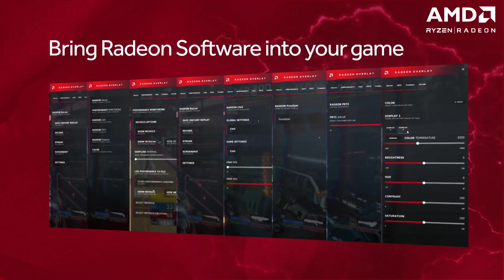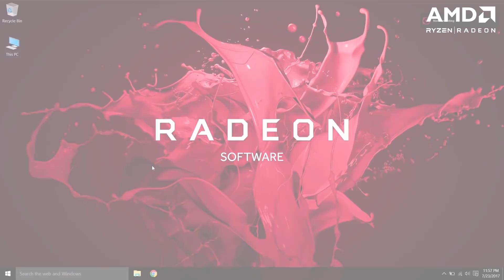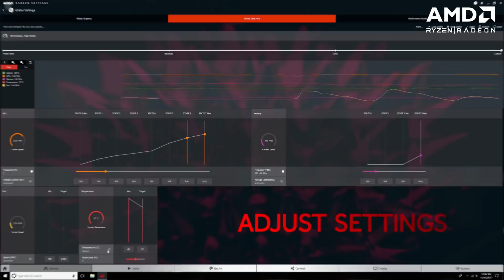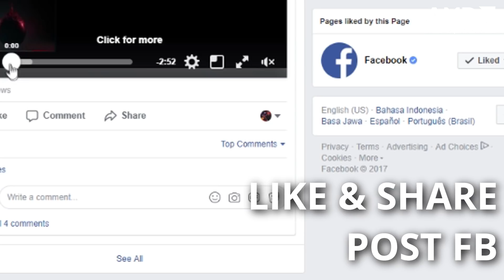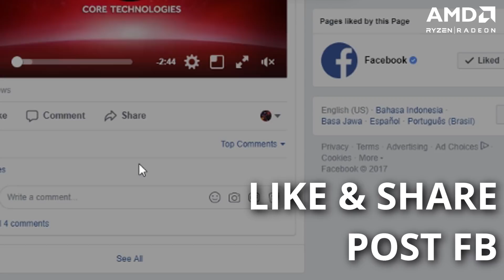GIVEAWAY 1 PC GAMING AMD!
○ Berikan komentar mengenai "Mengapa ingin memenangkan PC AMD sebagai kado awal tahun?" di
○ Menyetujui Syarat dan Ketentuan yang berlaku